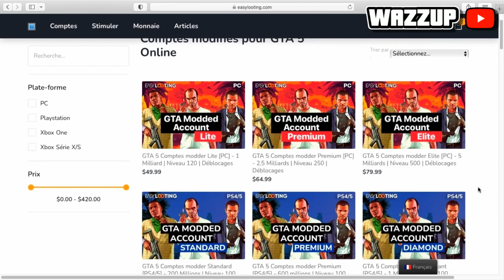✔AVOIR UNE MAGNIFIQUE TENUE MODDER DE TRYHARD ROUGE | Gta 5 Online !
🔔Yo les gars nouvelle video sur comment avoir une magnifique tenue modder tryhard sur gta 5 online !